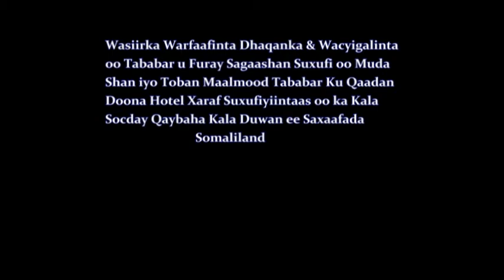Waiirka Warfaafinta oo Tababar u Furay Shagaasan Suxufi oo ka Kala Socday Qaybaha Warbaahinta